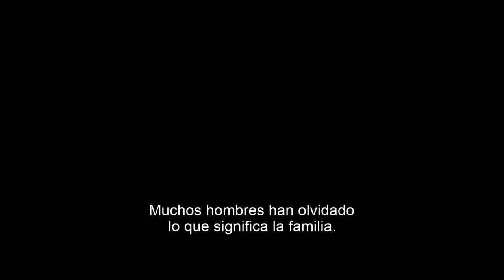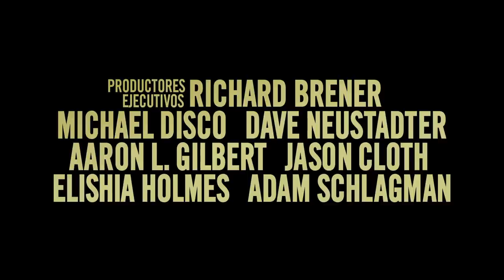"Las Reinas del Crimen". Trailer #1. Oficial Warner Bros. Pictures (HD/SUB)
“Las Reinas del Crimen”, el crudo drama de mafiosos liderado por mujeres de New Line Cinema, fue escrito y dirigido por Andrea Berloff, quien recibió una nominación al Oscar por el guion original de “Straight outta Compton”.
Lo protagonizan Melissa McCarthy, nominada a un Oscar, Tiffany Haddish y Elisabeth Moss: son tres amas de casa del barrio Hell’s Kitchen cuyos maridos mafiosos son enviados a la cárcel en 1978 por el FBI.  Las damas no tienen mucho, pero sí cuentas por resolver; ellas mismas se hacen cargo de los asuntos de la mafia irlandesa y demuestran una aptitud inesperada para todo, desde manejar los negocios turbios hasta eliminar a la competencia... literalmente.